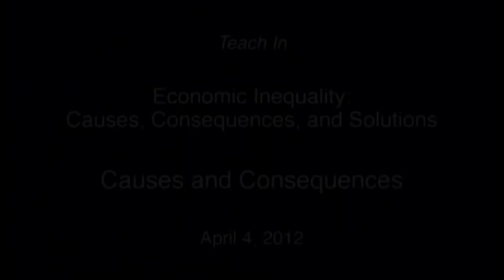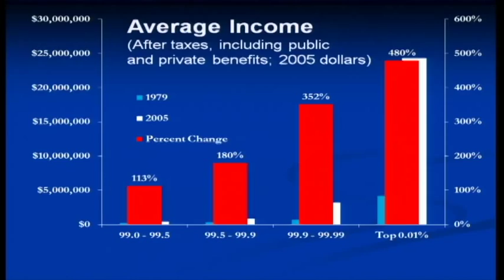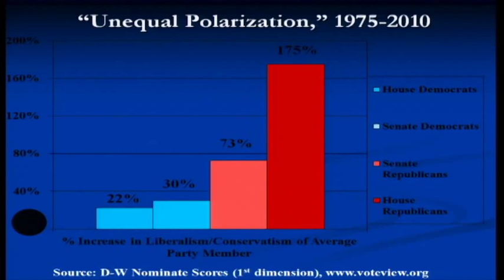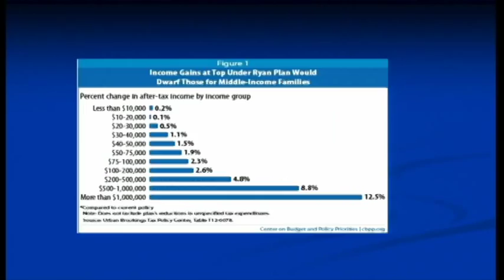Economic Inequality Teach In: Paul Pierson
For more information about the UC Berkeley Economic Inequality Teach In, please visit:  laborcenter.berkeley.edu/events/teach_in_2012.shtml